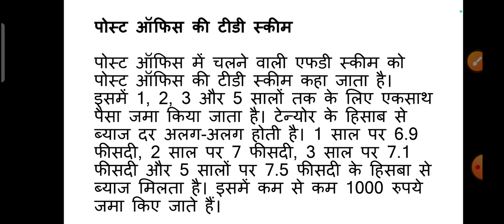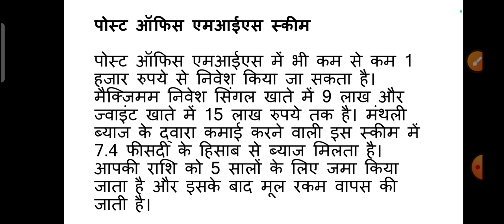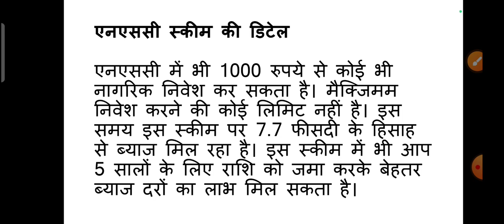6 Best Post Office Saving Schemes || Top 6 Post Office Saving Schemes | Latest Post Office Schemes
6 Best Post Office Saving Schemes in Hindi |

5th पास के लिए सरकारी नौकरी 2022 अभी आवेदन करें